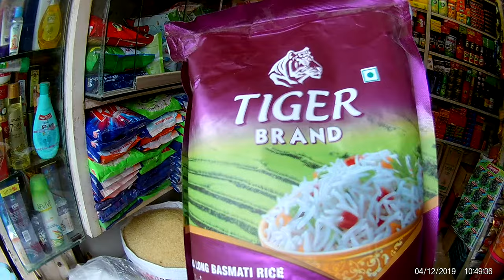Introducing Tiger Basmati Rice 1 Kg in Kachukhet Bazar, Dhaka Cantonment